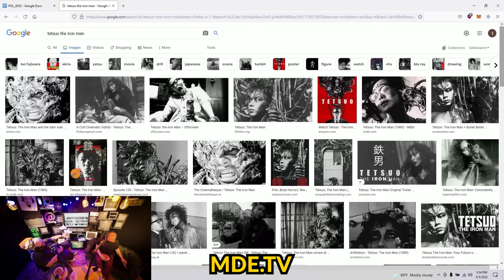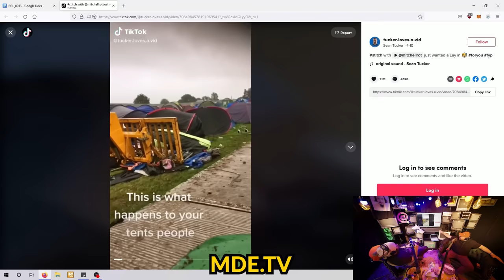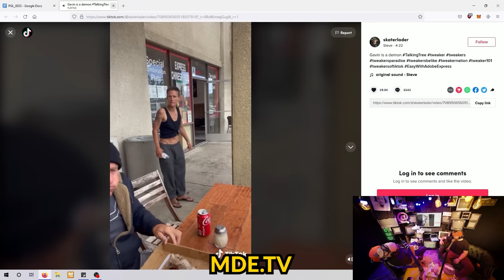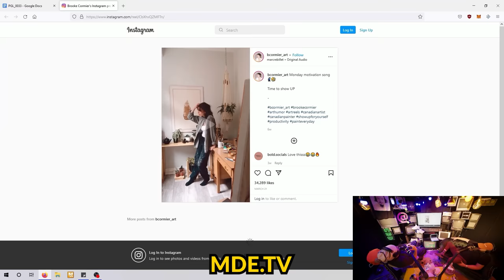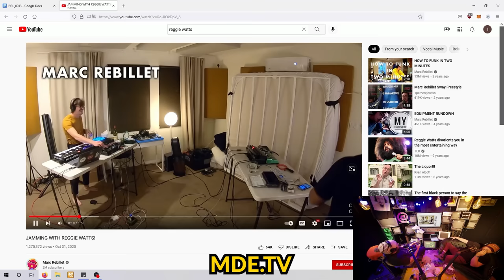Sam Hyde: You need PURPOSE not Jocko & Goggins! ft. Nick Rochefort [PGL Podcast #33]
Sam Hyde: Panning for Gold at the HOMELESS CAMP!  ft. Nick Rochefort [PGL Podcast #33]

Episode 033 (PGL_0033_WeedGummyAdvisor)
with
Sam Hyde &
Nick Rochefort

▬ Chapters  ▬▬▬▬▬▬▬▬▬
N/A
▬ Credits/Socials ▬▬▬▬▬▬
Sam:

▬ Gumroad ▬▬▬▬▬▬▬▬
WHAT YOU GET:
▬ Misc ▬▬▬▬▬▬▬▬▬▬